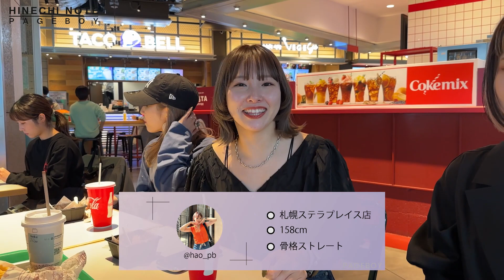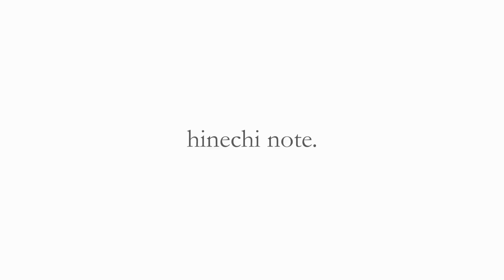PAGEBOY人気スタッフ HinechiによるSNSレクチャー会お見せします！！【vlog】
ひねちノート。はじまりました！

色んな事やっていこうと思っています！
やってほしい事などたくさんコメント頂けると嬉しいです★